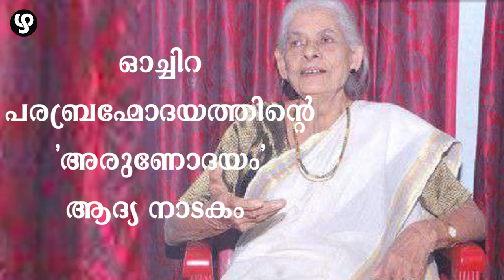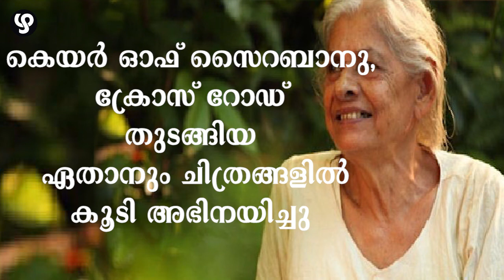അരങ്ങിലൂടെ സമര പോരാളിയായ കാഞ്ചന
എന്റെ ചോരയില്‍ അലിഞ്ഞതാണ് കമ്യൂണിസ്റ്റ് പാര്‍ട്ടിയുടെ ചുവപ്പ് എന്നാണ് കാഞ്ചന പറഞ്ഞിരുന്നത്‌